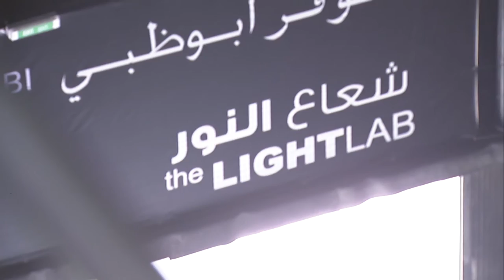Transsolar Jean Nouvel RainOfLight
Film shows work at the Light Lab at HfT Stuttgart + at the Mock-up in Abu Dhabi.
Transsolar Team: Arnaud Billard, Raphael Lafargue, Matthias Schuler Architect: Jean Nouvel - Design of Louvre Abu Dhabi and Rain of Light)